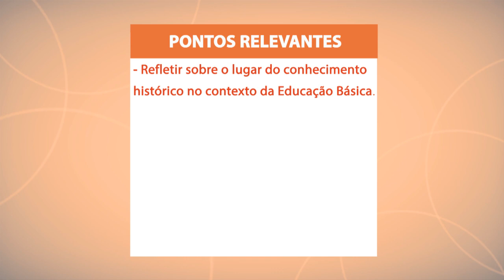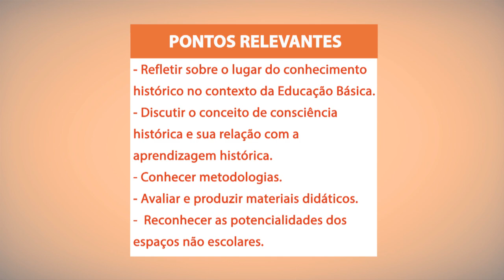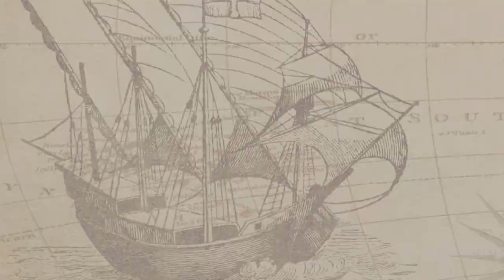Metodologia do Ensino de História | Apresentação